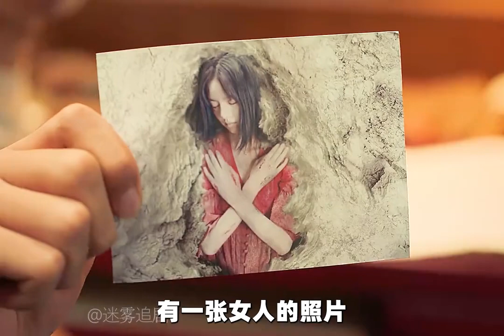倪妮、白宇最新盜墓神劇《西出玉門》沙漠的深處到底有什么？2集